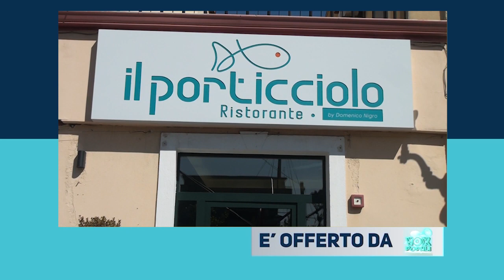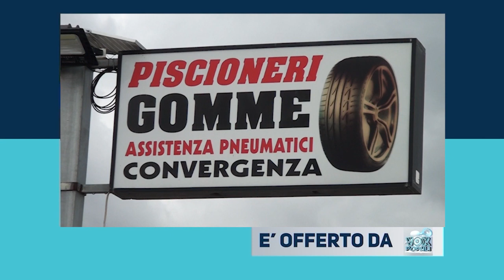VOX POPULI | QUAL'E' LA VERA BELLEZZA DELLA DONNA